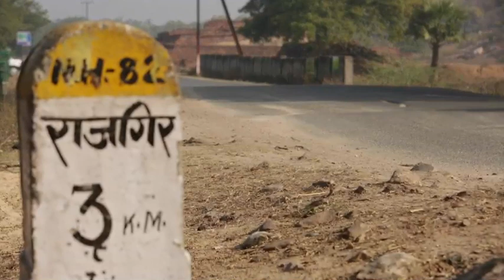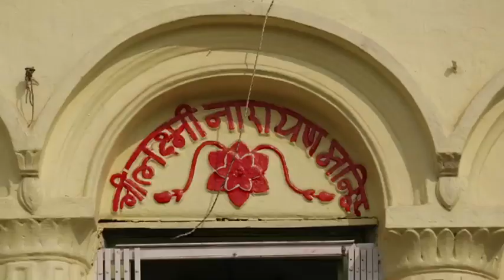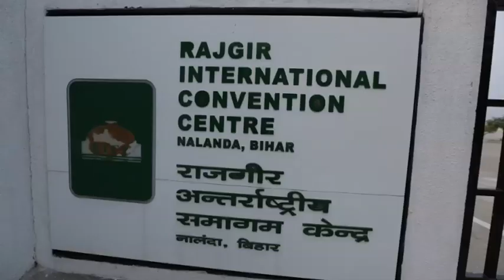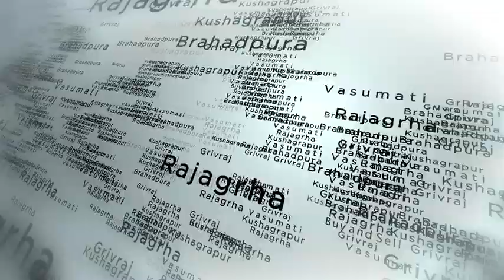Bihar Tourism, Rajgir HIstory